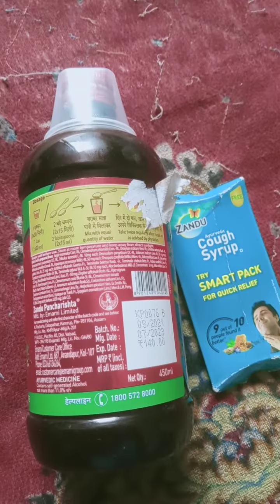jhandu pancharist syrup ⁵star review short video